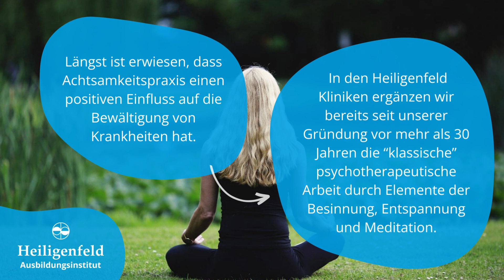Spiritualität am Ausbildungsinstitut Heiligenfeld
Ein wichtiger Bestandteil der Therapien in den Heiligenfeld Kliniken sind Spiritualität, Achtsamkeit und Meditation, denn sie haben einen positiven Einfluss auf Gesundheit und Genesung. Sie sind daher auch in die Ausbildung zur psychologischen Psychotherapeutin/zum psychologischen Psychotherapeuten am Ausbildungsinstitut Heiligenfeld integriert.

Du möchtest mehr darüber erfahren?

Informiere dich über Spiritualität in den Heiligenfeld Kliniken und das Ausbildungsinstitut Heiligenfeld in Bad Kissingen: